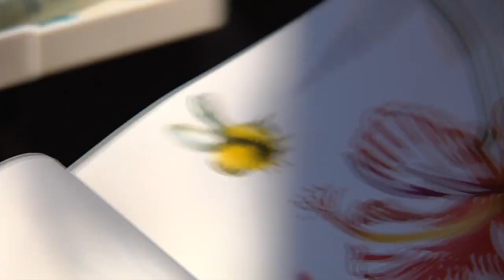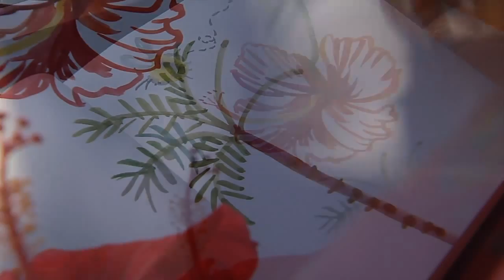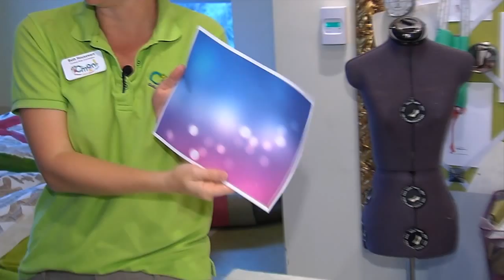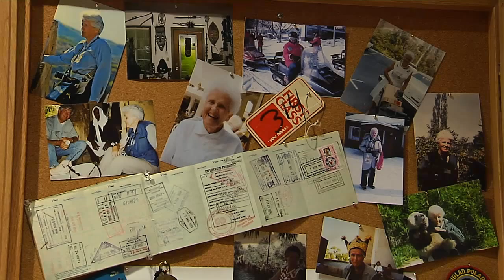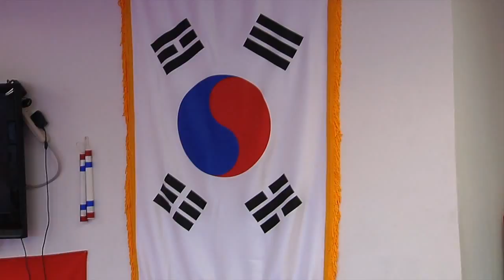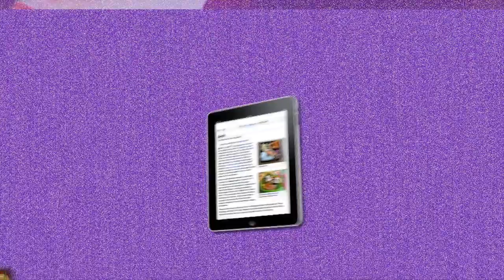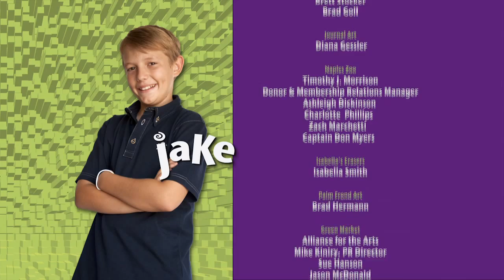Curious Kids: Imagination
Curiosity and imagination flow as the Curious Kids check out the Fort Myers Beach Sand Sculpting Festival, create palm frond art with local artist Brad Hermann and enhance their journaling skills with artist, author and world traveller, Diana Gessler.  A painting skunk thrills the kids on a visit to the Naples Zoo while the weekly Green Market at the Alliance for the Arts in Fort Myers gets everyone's creative juices flowing when they meet local artisans, food vendors, actors and musicians. The curator at the Golisano Children's Museum of Naples shares some artifacts that provide a glimpse into India's culturally rich history; the Japanese art of Bento sparks ideas for healthy, artistic lunch boxes and the Korean martial art of Taekwondo inspires focus and discipline. At the heart of it all, Producer/Entertainer Rosie Emery's song Imagination celebrates the joy of free flowing creativity.
Produced by Rosie Emery